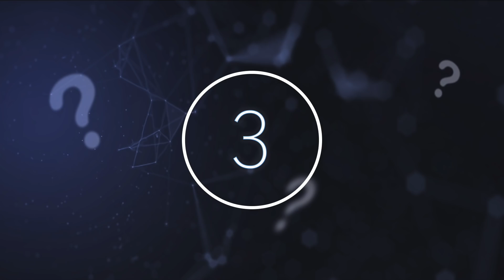Scientists Make A Surprising Discovery Just Beneath The Ice In The Arctic & Say They Are Worried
Scientists make a surprising discovery just beneath the ice in the Arctic & say they are worried. Today, we take a look at this recent discovery in the Arctic.

The unknown embraces us, and we are encircled by mystery. Mysteries abound in every nook and cranny of our life, and they cannot be confined behind a cocoon of normalcy. Science and technology are always evolving and progressing. This opens up entirely new avenues for researching not only the future, and prospective methods to improve our huge knowledge and understanding of the cosmos, but also previous mysteries. Every day, new facts about the past, present, and future are unearthed. Others, particularly extra-terrestrial findings, raise more questions.